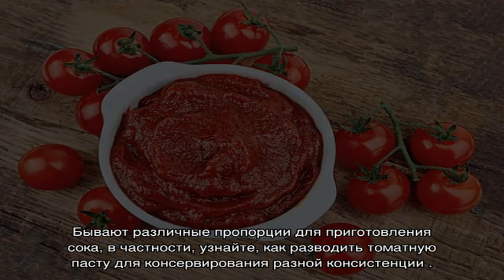Как разводить томатную пасту для консервирования, заготовок: пропорции, рецепты для лечо, какую па.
Как разводить томатную пасту для консервирования, заготовок: пропорции, рецепты для лечо, какую пасту выбирать для сока?